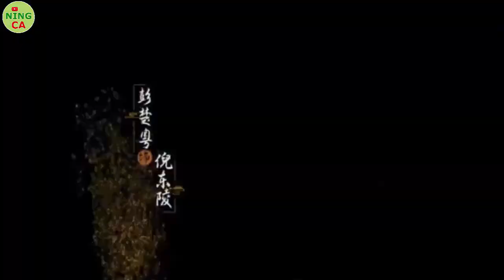8 DRAMA CHINA KERAJAAN TERBARU TERPOPULER YANG WAJIB KAMU TONTON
Seputar Update Drama China Terbaru, Terpopuler dan Terbaik yang akan dibagikan untuk Ning Ca Lovers ❤❤❤
Bagi kamu yang suka Drama China, jangan lupa di SUBSCRIBES yah 💫💫
karena dukungan teman-teman semuanyah luarr biasaa 🐼🐼❤❤

.Warning. I do not own the movies, music, artwork or the lyrics. This video is not meant to infringe any of the copyrights. This is for people’s enjoyment only.